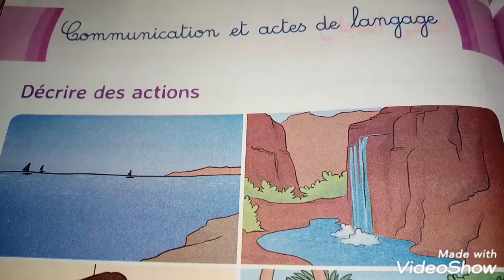5AEP page 146_147 mes apprentissage en français/communication et actes de langage/décrire des acti..